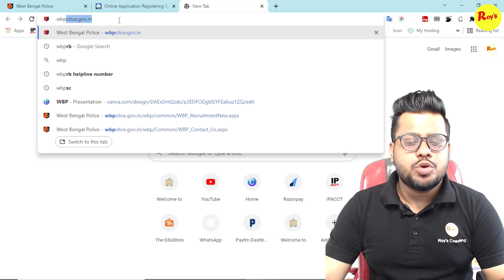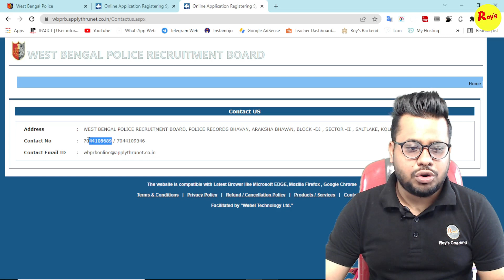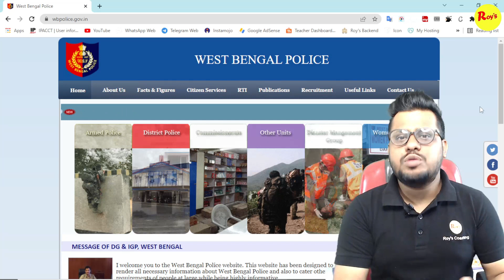WBP Result 2022 সত্যিটা জানুন | ভাইরাল কল রেকর্ডিং | WBP Constable Preliminary Result Roy's Coaching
আমাদের হেল্প লাইন নাম্বার -  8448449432

WBP Constable Result 2022,
WBP Constable Preliminary Result,

WBP Constable Preliminary Result 2022,